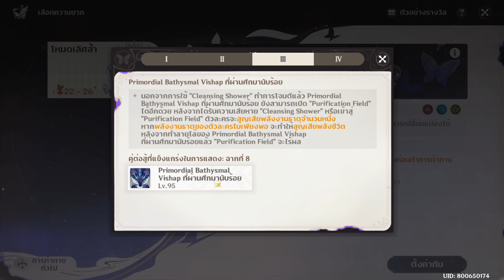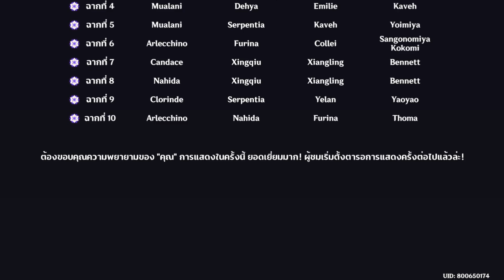ลุยโรงละครอันใหม่ - เล่นง่ายกว่าเดิม บัพเพิ่มให้เยอะมาก!! | Genshin Impact อบิสรายปักษ์ #50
เกริ่น - 0:00
ฉากที่ 1 - 8:41
ฉากที่ 2 - 12:04
ฉากที่ 3 Boss - 16:40
ฉากที่ 4 ป้องกัน - 19:26
ฉากที่ 5 - 23:03
ฉากที่ 6 Boss - 27:42
ฉากที่ 7 - 29:51
ฉากที่ 8 Boss - 34:32
ฉากที่ 9 - 41:34
ฉากที่ 10 Boss - 50:10
สถิติ, คุยตอนท้าย - 54:57